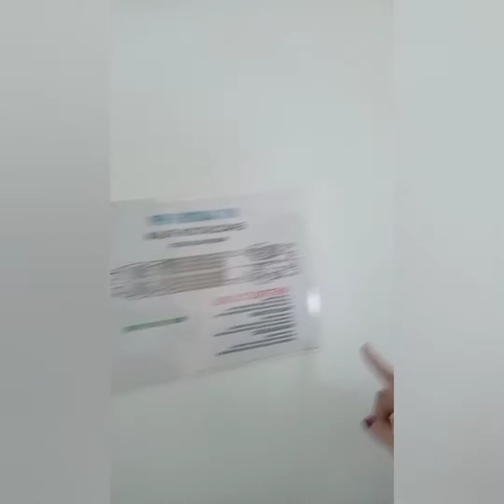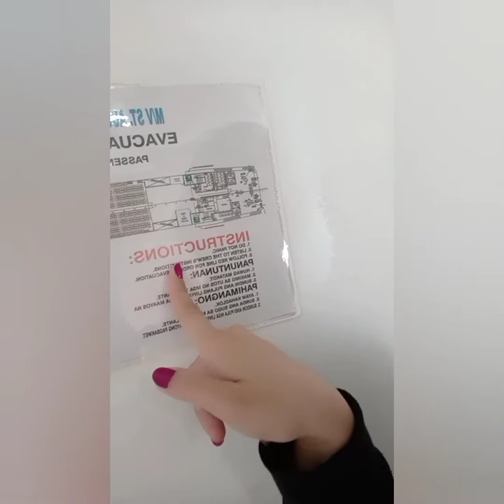Vessel's Stateroom Tour of St. Augustine of Hippo. 💕 Vacation Leave experience 2021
This is just to share what I have experienced as an ordinary customer. Enjoy! 😊❤️